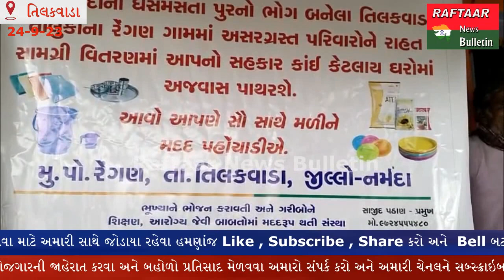TILKVADA- નર્મદા પુર ના અસરગ્રસ્તતિલકવાડા તાલુકાના ના રેંગણ ગામે રાહત સામગ્રી નું વિતરણ કરાયું......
18 મી સપ્ટમ્બરના રોજ નર્મદા નદી માં ડેમ ના દરવાજા ખોલી ને પાણી છોડાતા કિનારા ના ગામો માં આફત નું પુર આવ્યું હતું જેના પગલે સેકંડો ગામો અને હજારો લોકો પ્રભાવિત થયા હતા અને અચાનકજ આવેલા પુર ને પગલે કિનારા ના ગામો ના લોકોને સ્થળાંતર કરવાની ફરજ પડી હતી. તિલકવાડા તાલુકાના ના એવાજ પુર પ્રભાવિત રેગણ ગામના અસરગ્રસ્ત ૭૦ પરિવારો ને વડોદરા ના યુનિટી યુથ ફાઉન્ડેશન દ્વારા આજ રોજ અનાજ ની કીટ અને ઘર વખરી ના સામાન નું વિતરણ કરાયું